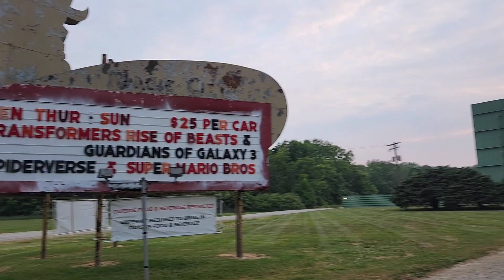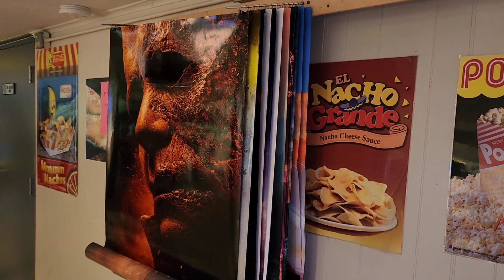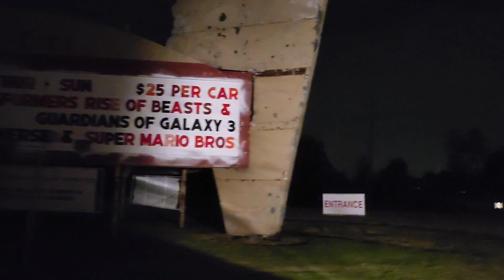Magic City drive in Barberton Ohio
This time I take you to Barberton Ohio. to the Magic city Drive in.. The drive in opened in 1953, and it is fully updated with digital projection and the sound comes thru your car speakers. The movies for the night was the Transformers Rise of the beasts, and Gardians of the Galaxy, Vol 3. This was our first time at this Drive in.. so it was nice to check out one we havnt been to before.. hope you enjoy it.. please help me grow this channel by subscribing, and sharing. and please don't forget to hit that like button..

and help me out with future trips and other adventures to come